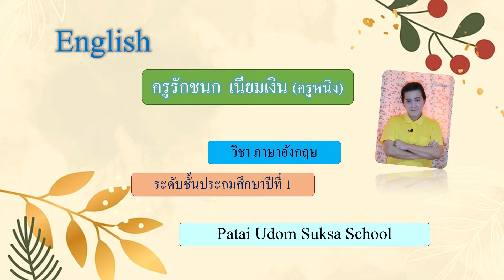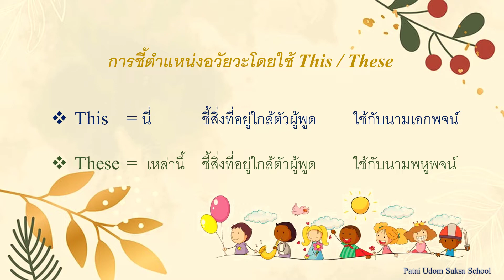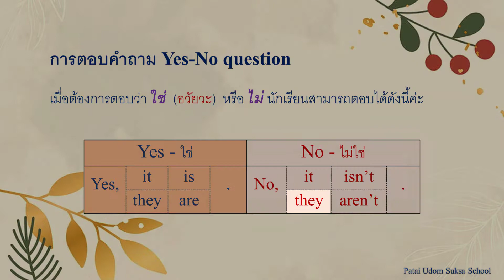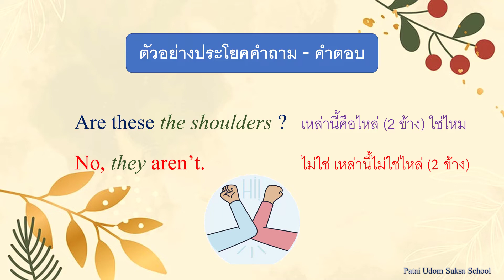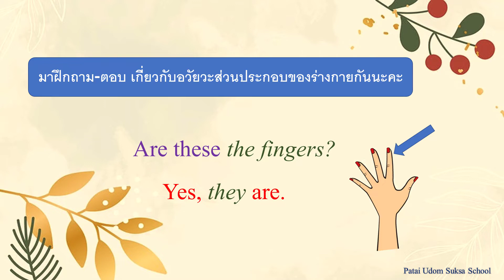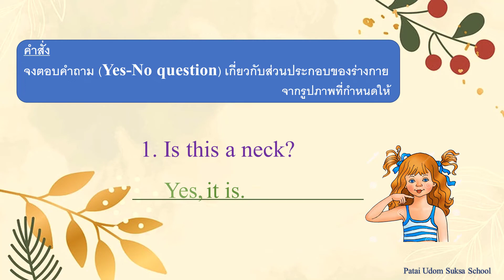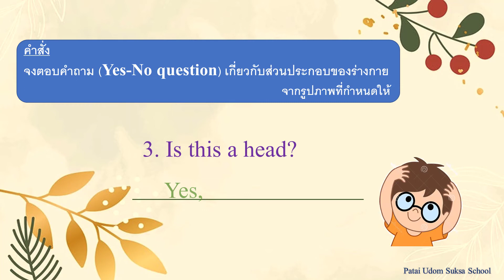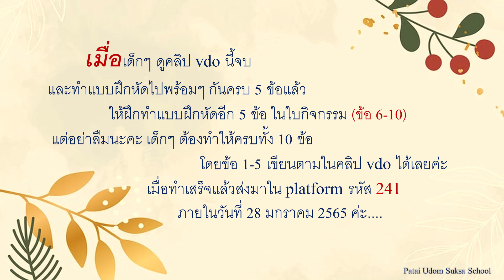G1 E64 vdo 241 Body Parts Yes No question